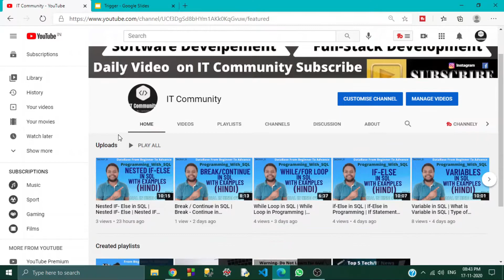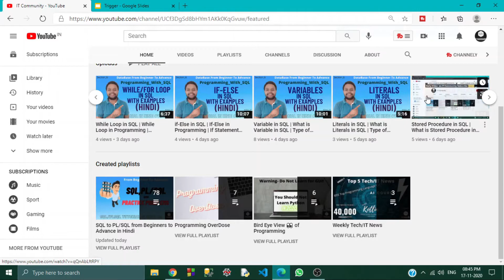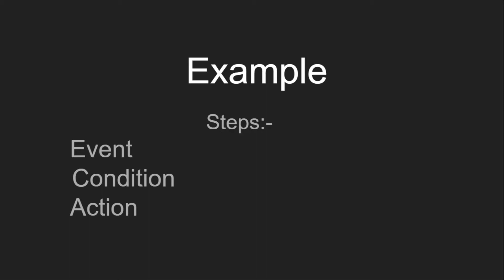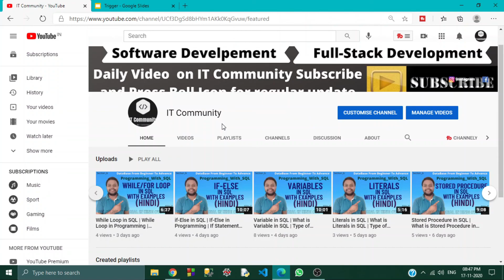Trigger | Trigger in SQL | What is Trigger in SQL | Trigger in DBMS | Example of Trigger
Hello In this Video we will Trigger in SQL | What is Trigger in SQL |  How to Create Trigger in SQL |  Example of Trigger.

And Then We Will move and make our Trigger and we will write syntax for that we will define a Trigger and then we will call a Trigger in SQL and See how results come and we will Also Discuss what is a benefits of Writing Trigger and How Trigger is Helpful for Writing Trigger. How Trigger is HepFull with Examples.
How we write own Trigger in SQL in Hindi
Example of Trigger
Example of Trigger in Hindi
Concept of Trigger in SQl
How to Write 1st Trigger in SQL
SQL Trigger
Trigger in Pl/SQL
Trigger in SQL-Server
Programming with SQL
How Trigger is HelpFull with Examples.